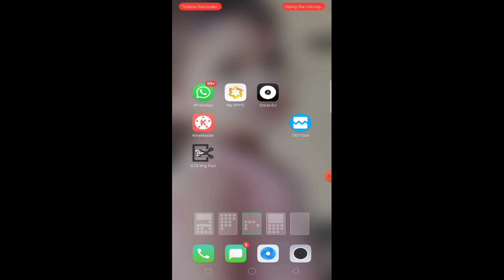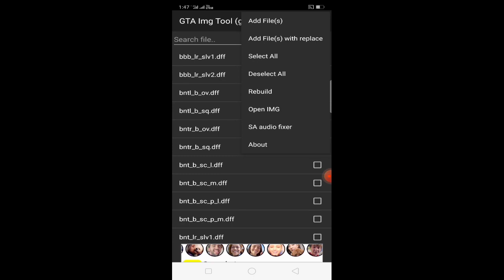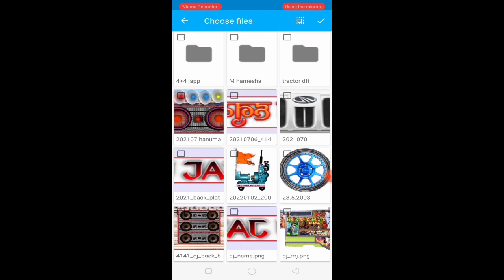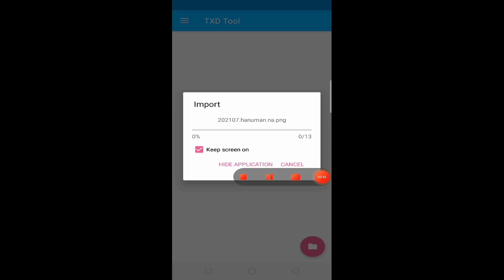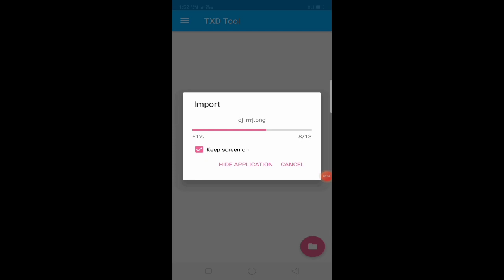डीजे गजानंद साउंड नागौर डीजे पिकअप मोड GTA San Andreas pickup mod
download link

दोस्तों वीडियो में पासवर्ड है